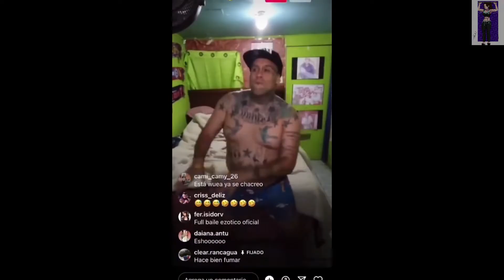Todos los momentos de mos en la serie de ARCANE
HUEVITO REY LAD COBRA CORXEA CHOCHE BRETHLESS SKYNORIO SUYOARI LA MADRIGUERA DEL DOC SMURFEANDO EN BRONCE V PANCHORICOSAS EMA EMILIANA MISTER T OJOS DE PIURE TORNEO DE CELL PEKITA SAMUEL RAMON TORTU GANG PELAO FOCA MARTES DE PELAS SHADOW K JANOPRODUCCIONES LEDEKK KONRAD SALFATEKAWAI LUXOVENTAS SHOPPIT KOGAL DIZE LA MELODIA DE LA P4JA JB THE VOICE MARCIANEKE EL MENOR EL CHAMAKITO CICLOTRON ACOSADOS JOSE MIGUEL IVES ALGO CARA E TETA GIBAX SIDOX MENDEZ TULACHIN MASTURBIN WN PORFIAO SEBASTIAN IZQUIERDO RIOT EXCALIBER RIOT PANDA CIBERPATO LA SATANSITA HOLI RARE FEFA OÑA EMA EMILIANA JAIMITO CAMILO RANKIAO POTRO WINNER HUASO ESQUIZOFRENICO EL CAMIONERO DJ PRENDEMIX FORTNITE EL DUENDE DE LUGANO CRONICA TV JAVIER MILEI DYLANTERO SIN IMAGINACION CRISTIANGHOST BORIC KAST EL PATRIOTA TEMPLARIO EL REVIEWER RANDOM VALENTIN PELUCHIN ENTERTAIMENT WARIO MAN ZUKISTRUKIS JAVI OLIVEIRA DALAS REVIEW JULY3P MYSTERION CHIKO NORIEL EL BLASSI ANTONIO JARANA MAURICIO PAREDES CAFICHE MITOMANO ROLANDO JIMENEZ VARDOC 1 FREASHMEAT EL VECINO EDWIN MINDER INDIA MONICA LAD JUSTICE